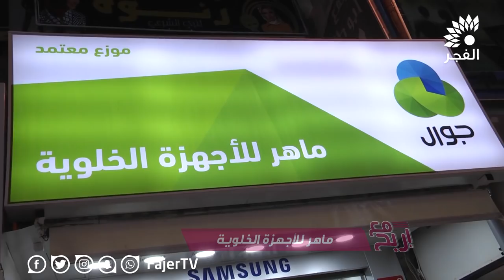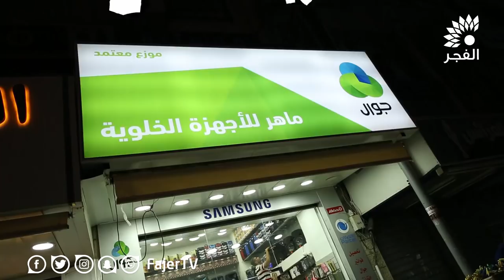برنامج اربح مع ماهر للاجهزة الخلوية - 20 رمضان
تلفزيون الفجر 5/6/2018 | برنامج اربح مع ماهر للاجهزة الخلوية - 20 رمضان